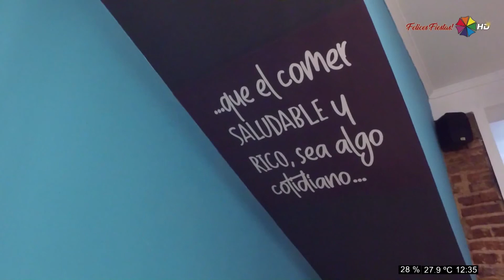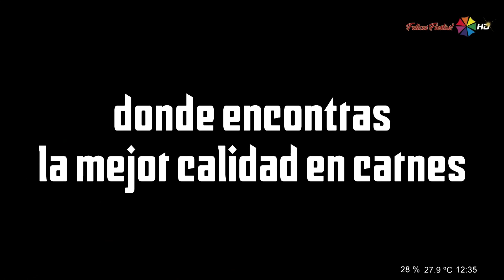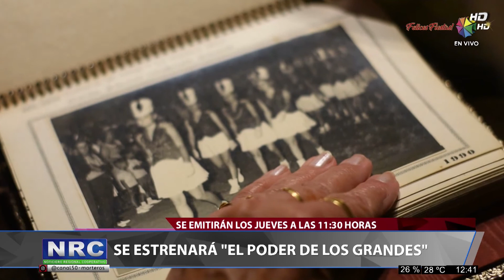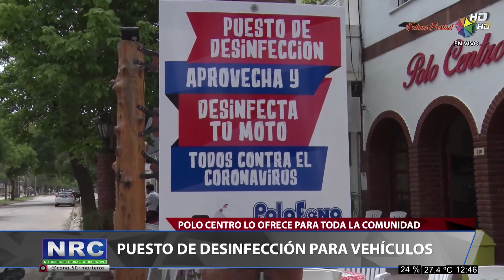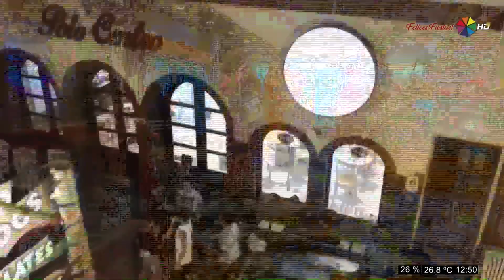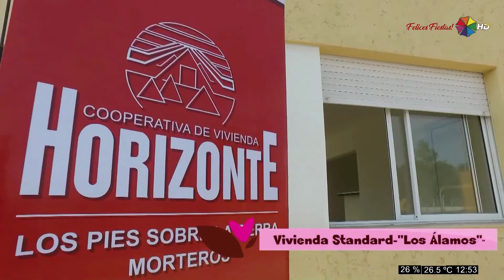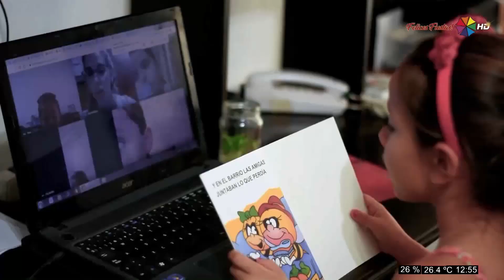NRC 11 12 2020